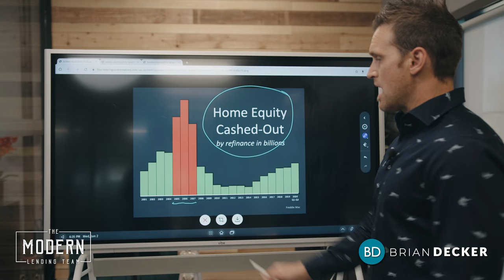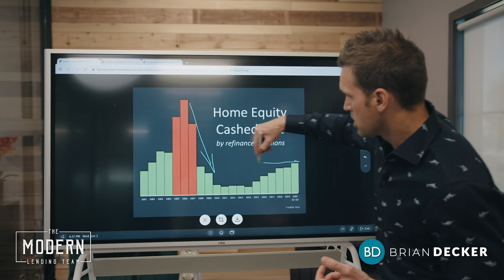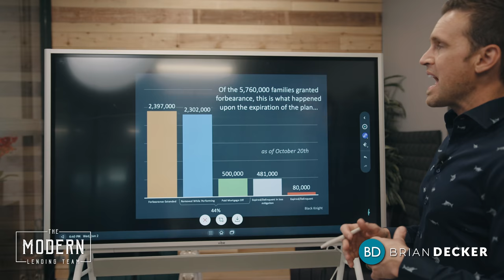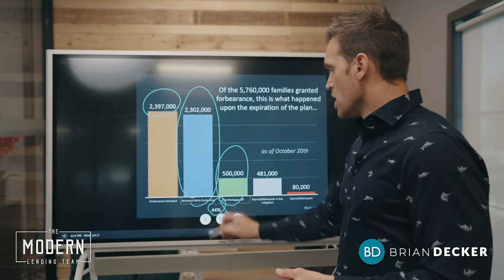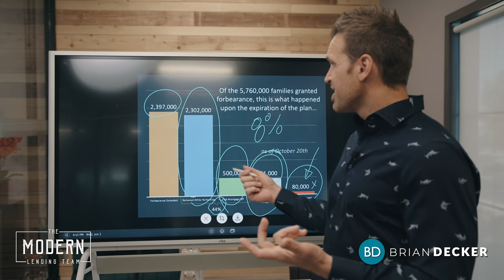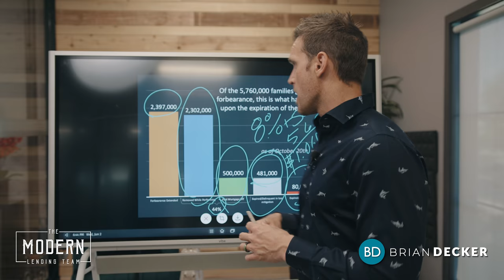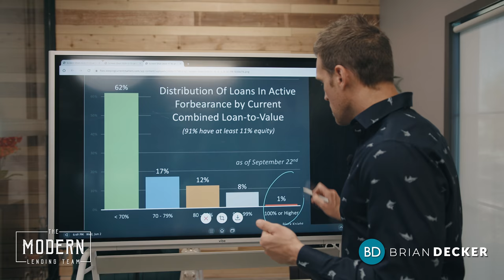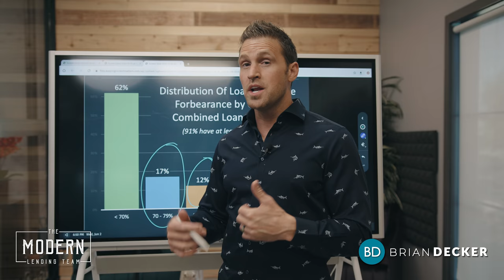What Happens When Mortgage Forbearance Ends? 😱😱 Housing Update 2021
Forbearances to cause MASSIVE foreclosures like those seen in 2008/2009? This video explains it all!